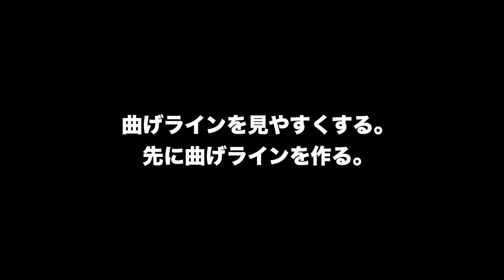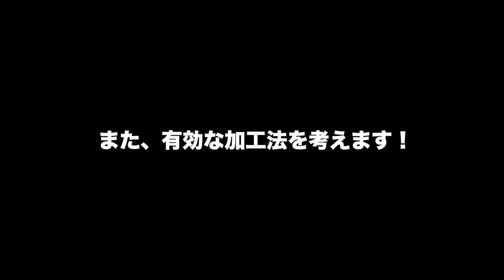ステンレス板を綺麗に手曲げするコツと手順【ステンレス板手曲げ 解説2】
今回の動画は前回の「ステンレス板手曲げ加工」の解説第2弾として長い手曲げ加工の手順とコツとステンレス板からアングルを製作する方法についての詳細解説を配信します！

[ DIY情報サイト ]
100均DIYから本格的な家具製作、DIY道具の使い方などを配信しています！